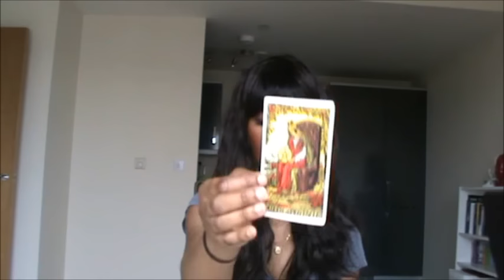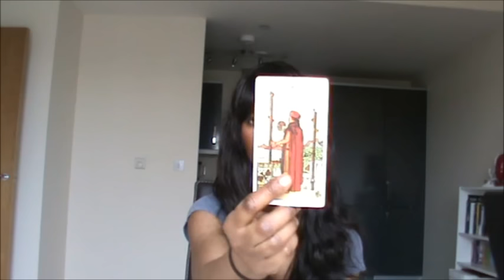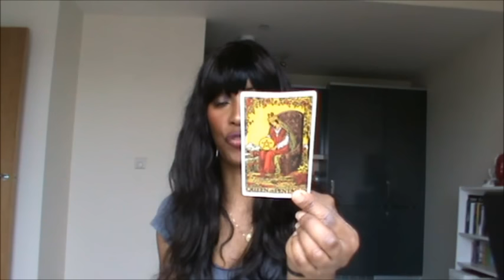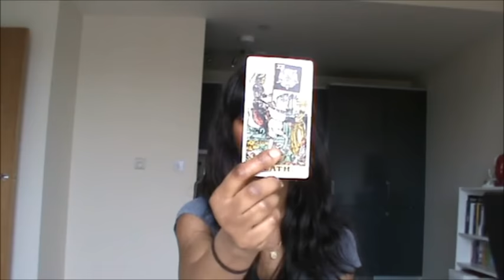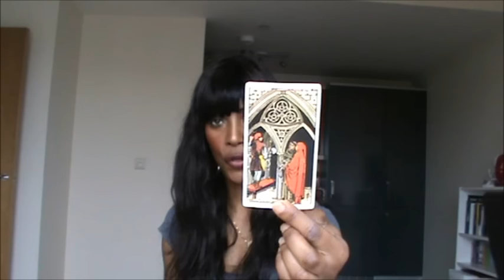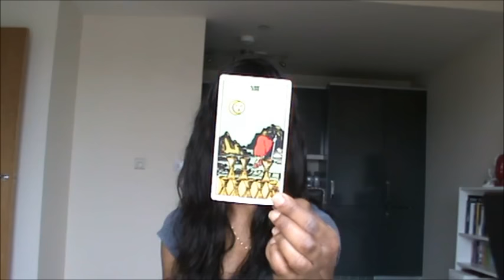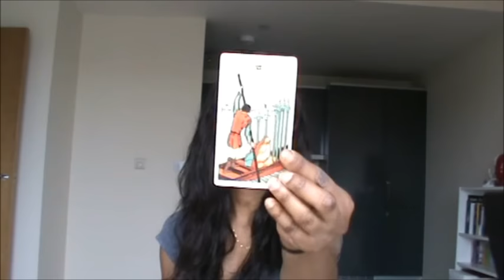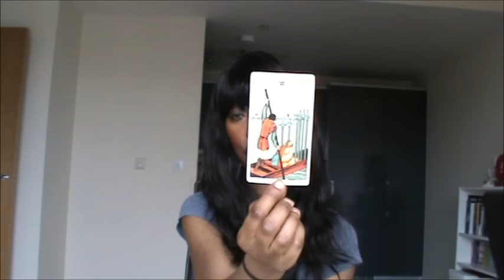SCORPIO MAY 2016 GENERAL MONTH AHEAD TAROT READING